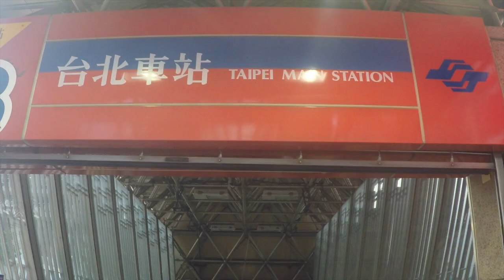Exploring Taipei Main Station in TAIWAN